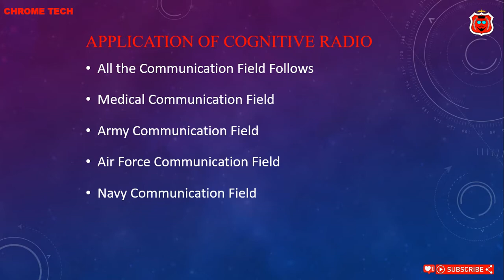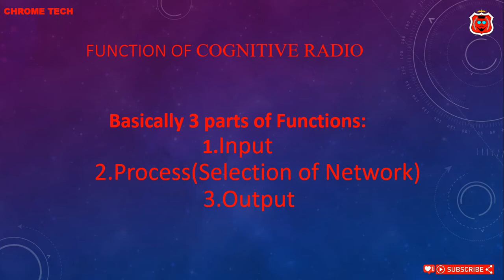EC8071 | COGNITIVE RADIO | CHROME TECH | Tamil |Apllication of CR | BASIC FUNCTION Of CR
Cognitive radio (CR) is a form of wireless communication in which a transceiver can intelligently detect which communication channels are in use
cognitive radio in 5g  |
  UPCOMING VIDEOS  CHROME TECH

cognitive radio cycle